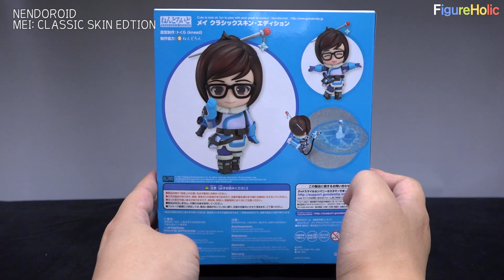[REVIEW] 굿스마일 넨도로이드 메이: 클래식 스킨 에디션 / Nendoroid Mei: Classic Skin Edition